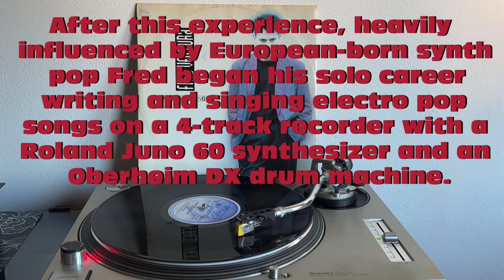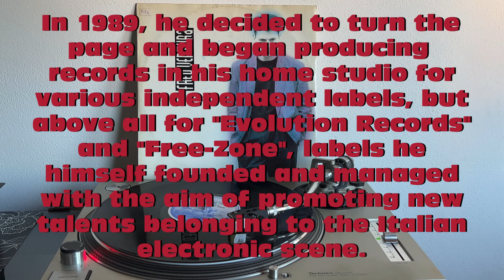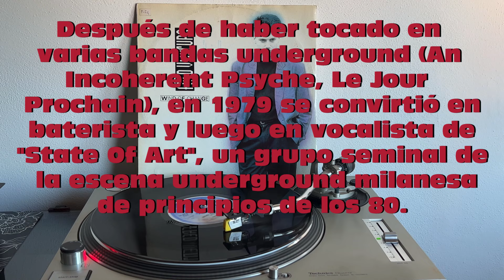Fred Ventura - Wind Of Change (Italo Disco 1986) (Extended Version) HQ - FULL HD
❤🎶THE BEST OF DANCE MUSIC 1986🎶❤
Fred Ventura - Wind Of Change (Italo Disco 1986)
Text : ITALIAN  -  ENGLISH - ESPANOL